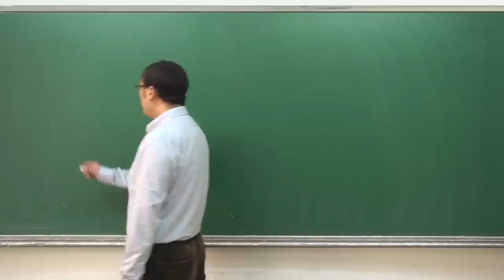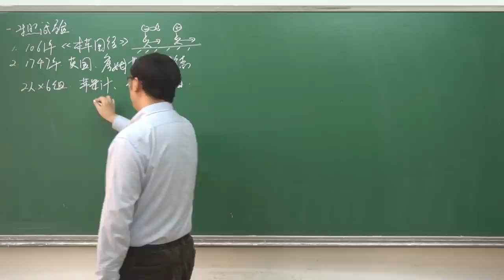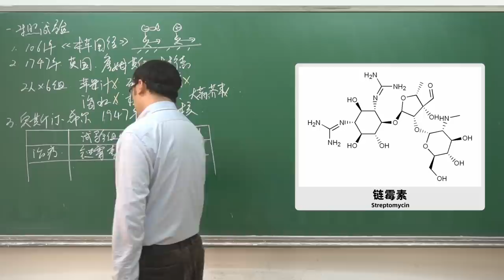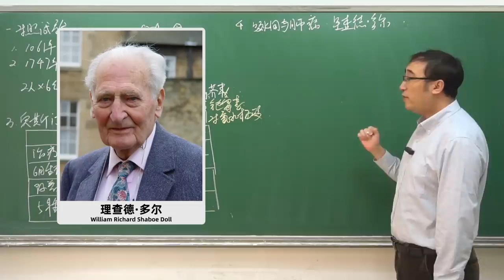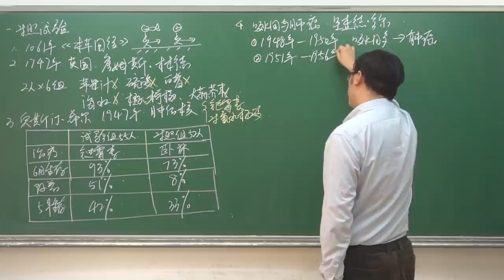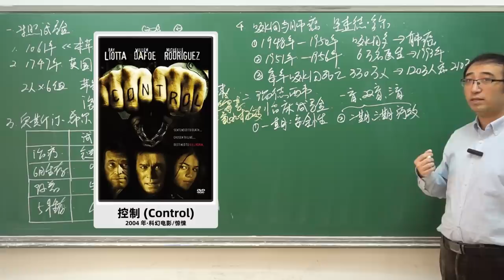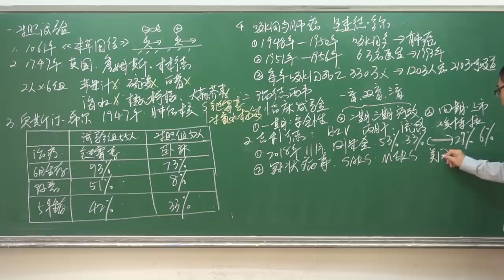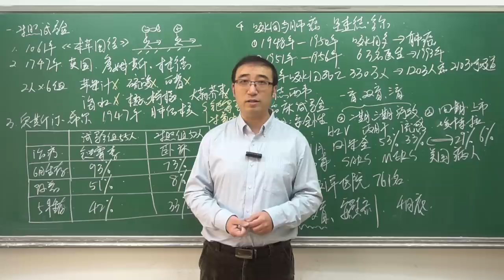瑞德西韦能治新冠肺炎吗？吸烟与肺癌有多大关系？李老师讲双盲对照试验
视频内容：
现在抗击新型冠状病毒肺炎的斗争，已经进入到了攻坚阶段。有一个小朋友跟我说，他前两天看报道 说美国有一个公司，开发出了一种药物，名字叫瑞德西韦。它对治疗这种新型的病毒很有效。还有人说这个双黄连也可以杀死这种病毒。他问我，那么到底如何判断一个药物对一种疾病有没有效呢？今天我们就来讲一下这个问题……